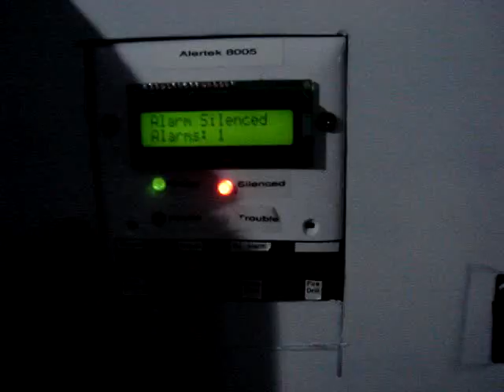System Test 21.5: Garage Fix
A different pull. I forgot the panel was on continuous. HUGE MISTAKE! "LLOOUUDD!!!"